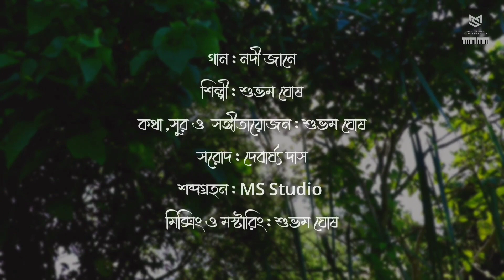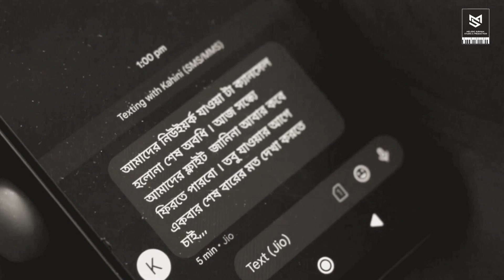Nodi Jane | Melodic Subham Originals | Official Music Video | Ft.Madhumita | Bengali Sad Song 2022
Love is all about keeping promises. But sometimes situations create  helplessness in us and we found ourselves ending up having no choice except breaking those promises . Listen to the song "Nodi Jane" , a story of broken promises.

🎶 Music Credits

Singer - Subham Ghosh
Composer & Lyricist - Subham Ghosh
Sarod - Debarghya Das
Arrangement & Programming - Subham Ghosh
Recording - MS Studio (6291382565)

📽️ Video Credits

Starring - Madhumita Chakraborty  & Subham Ghosh
Make Up Artist - Papiya Mula
Concept - Subham Ghosh
Direction - Subham Ghosh & Tanmay Chakraborty
Filming - Tanmay Chakraborty
Supporting Members - Aloke Jana , Mouli Banerjee
Video Editing & Production - MS Production

⚫Amazon prime music

🖋️ Lyrics

নদী জানে , কানে কানে
কত কথা না রাখার মিছিল
গোধূলির শেষে , আঁধারের দেশে
ঘিরে ধরে স্মৃতির পাঁচিল ।

দুটি কুল জানে , বিরহের মানে ,
তবুও মানেনা বাধা।
প্লাবন আসে , দুকূল ভাসে
হয় প্রেমের কথকতা ।
গোধূলির রঙে সাজে শুকনো পাতা
বালুচর যেনো , আজ স্মৃতির খাতা
হয়না চাওয়ার অন্তমিল ।

জীবনের স্রোতে , শুধু বয়ে চলা
কে জানে কোথায় ঠিকানা
কাজলের খামে , আজ মিছে হাসি
চেনা মুখ , যেনো অচেনা
তবু পারো যদি , তবে এসো ফিরে
পাবে খুঁজে আমায় , শত স্মৃতির ভিড়ে
মেখে যেও আকাশের নীল ।।

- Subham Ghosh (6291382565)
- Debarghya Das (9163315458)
- Tanmay Chakraborty (TC Photography) (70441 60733)